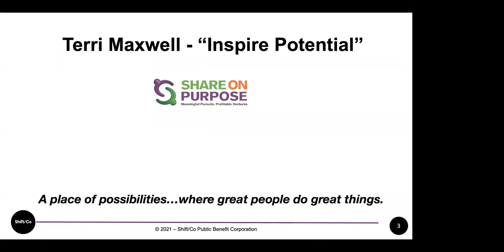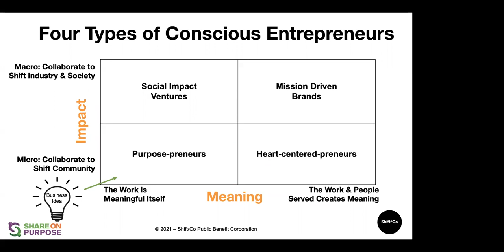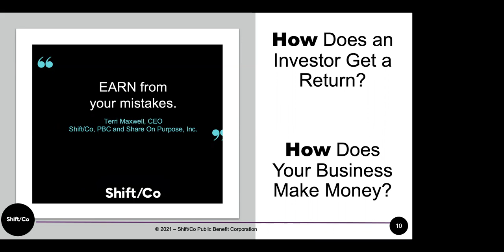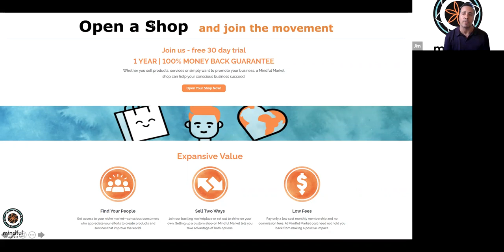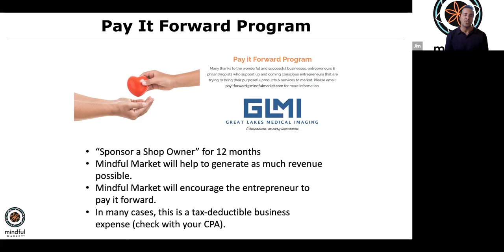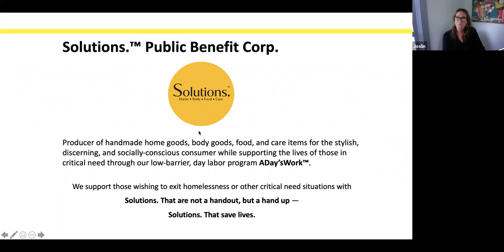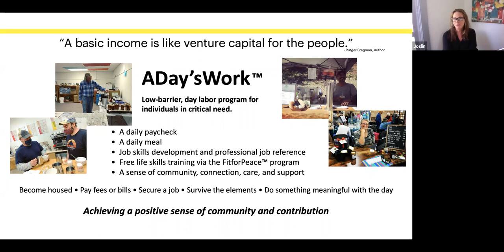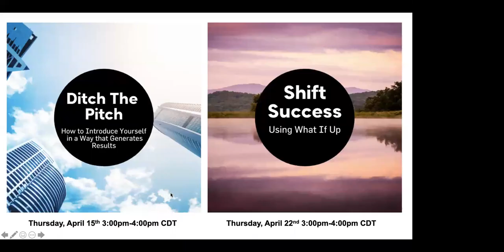Social Impact Spotlight Webinar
Entrepreneurship is the path to meaningful change. This webinar will feature two compelling brands who are creating change through their business venture:

Mindful Market is a heart-centered MARKETPLACE where conscious consumers can buy from conscious businesses in a values-based way. Mindful Market is rolling out a Pay-It-Forward business model to ensure that all conscious brands have a place to market products that make the world better.

Solutions, PBC is a Social Transformation Business© created for the purpose of forming and facilitating positive social transformation and creating positive social change. They implemented a revolutionary ADay’sWork™ day labor work opportunity for those in need — those who are homeless or in other critical or pivotal situations. Now they are preparing to raise funds for a local venture.

Business is changing (for good), and more entrepreneurs are choosing to create businesses that make a difference AND also make money. Profit fueled BY purpose has created an entirely new way to inspire change – globally.